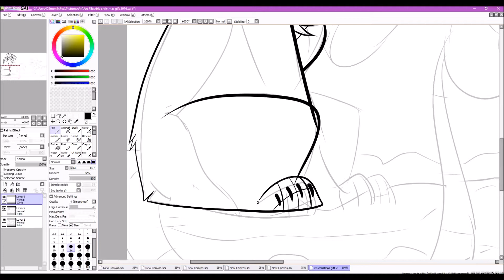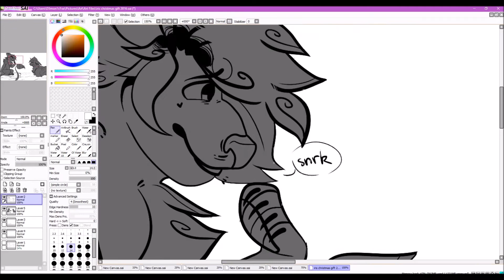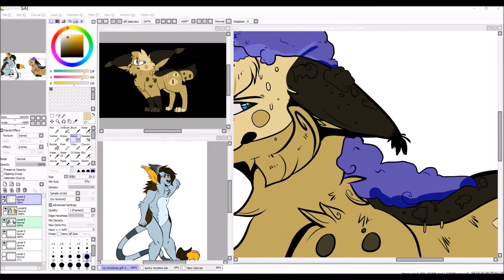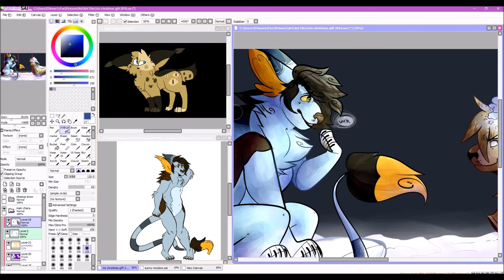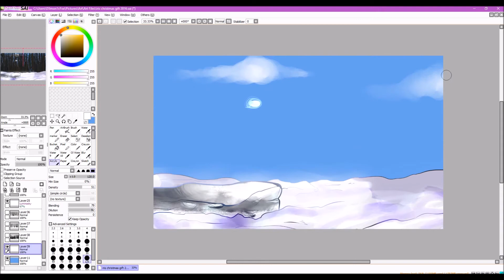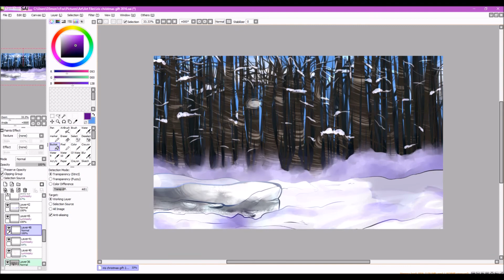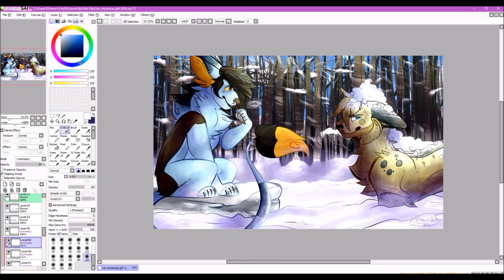Winter Wonderland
Happy Holidays! This one is a drawing for my good pal, Iris! Please take a look at their channel!

There is a mistake at the end with the songs listed. I forgot to mention that the last song is 'The Ronettes - Sleigh Ride'.